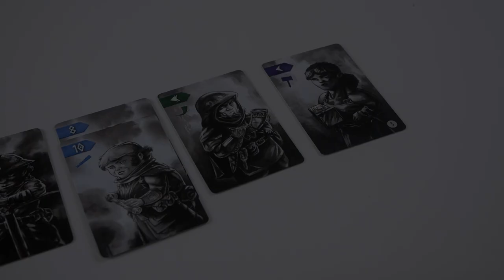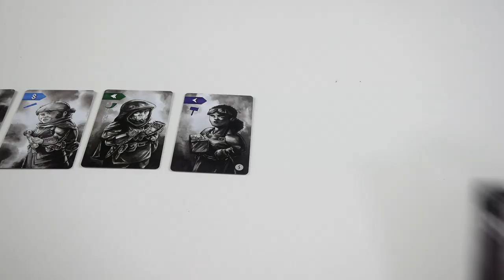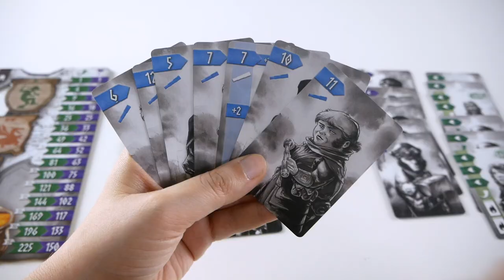Nidavellir - Présentation du jeu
Nidavellir est un jeu de coin building. Les joueurs doivent gérer leurs pièces, pour en augmenter la valeur et recruter les meilleurs nains.

Informations sur le jeu :
●  45 minutes